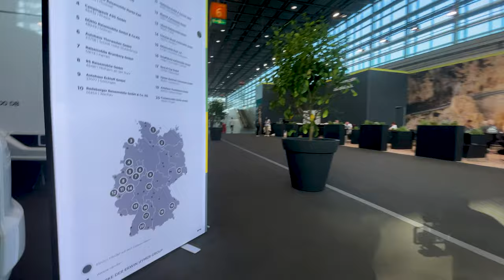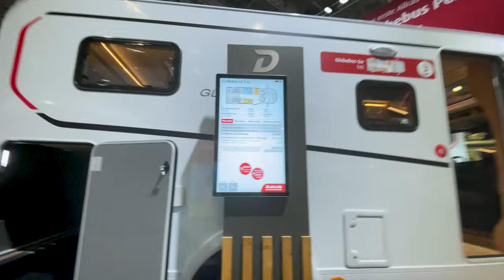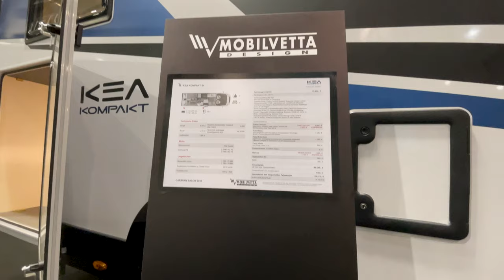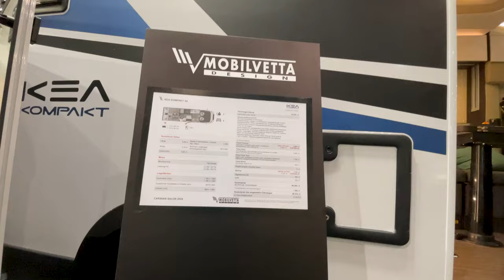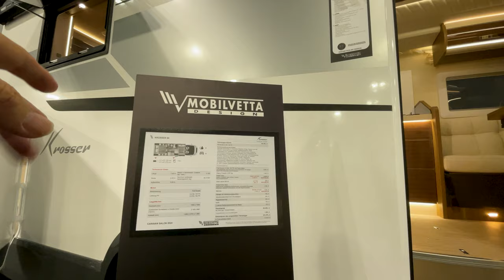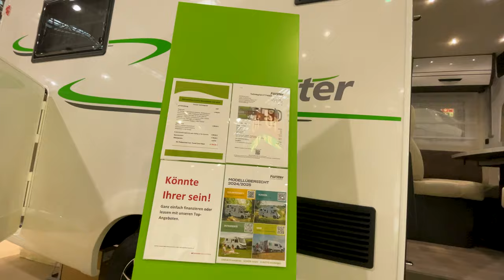Les 3 principales innovations de Düsseldorf en matière de camping-cars profilé : à voir absolument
Dans cette première partie du reportage, découvre les nouveautés 2025 des camping-cars profilés présentés au Salon de Düsseldorf 2024. Prépare-toi à être surpris par les nouveaux modèles !

00:00 - La vidéo parle de...
00:59 - Etrusco
03:24 - Dethleffs
04:30 - Hobby
08:54 - Rimor
11:18 - Giottiline
13:54 - Solifer
14:51 - Mobilvetta
20:44 - Benimar
26:10 - Euramobil
30:59 - Forster
31:56 - Atlantis
40:12 - D’autres vidéos